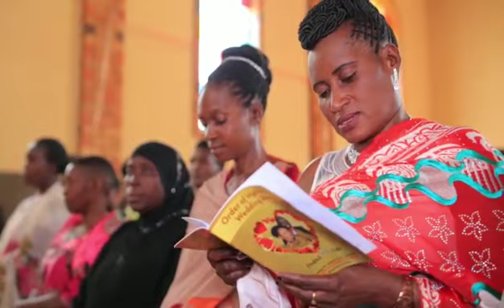Holy Asutia || Our Lady of Lourdes Choir Bujumbura Cathedral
Holy Asutia sung by Our Lady of Lourdes Choir Bujumbura Cathedral Parish, Hoima Catholic Diocese.